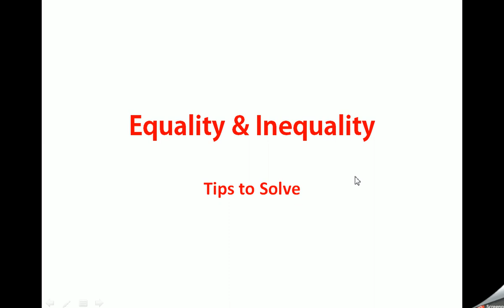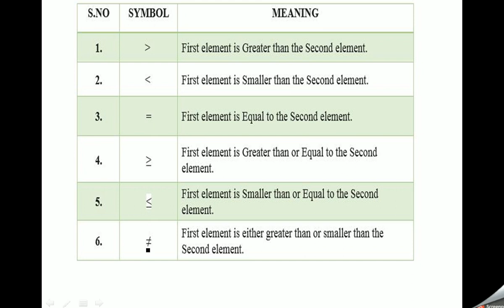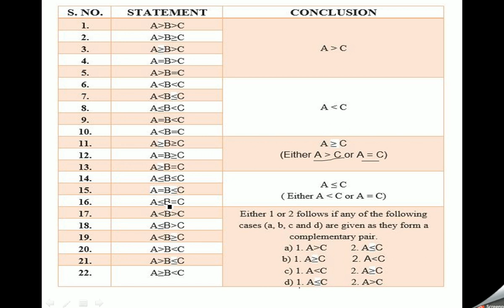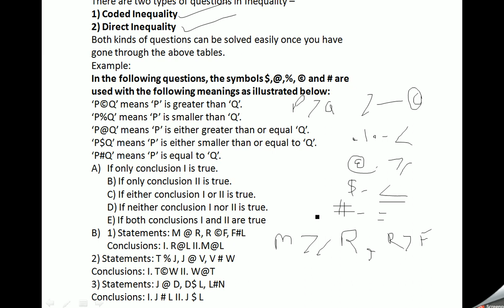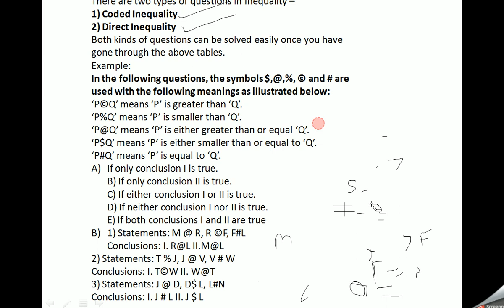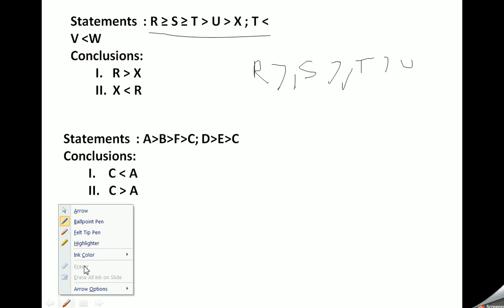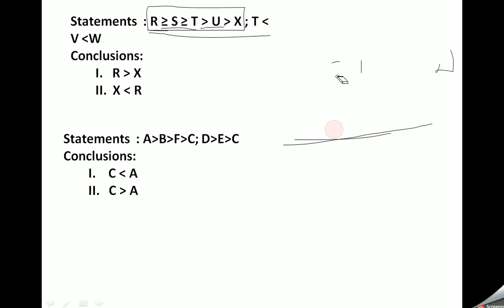Inequality Sure Shot 5 marks in IBPS PO PRE !!!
Tips to solve